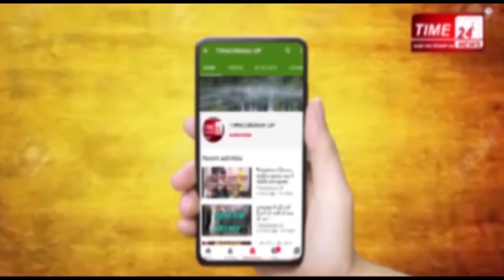बुलंदशहर सदर विधायक वीरेन्द्र सिंह सिरोही का देहांत !